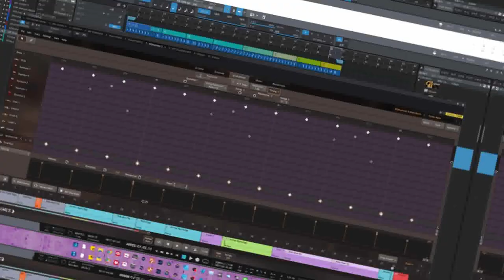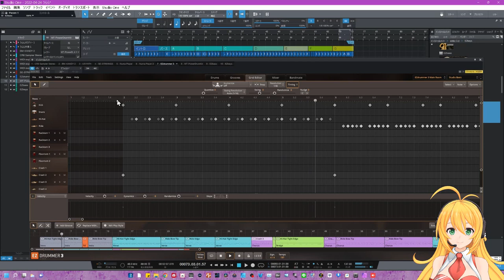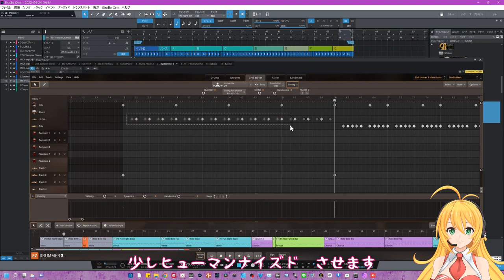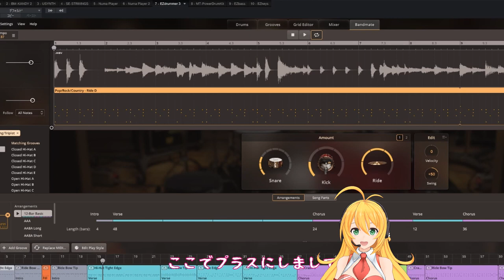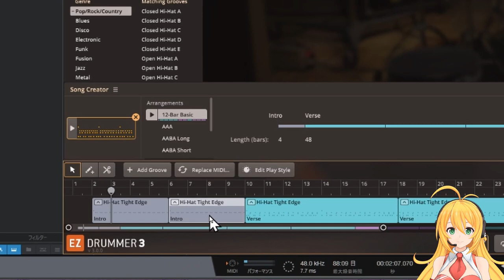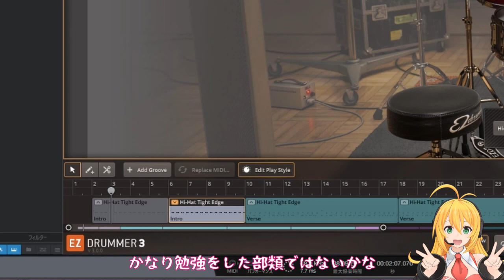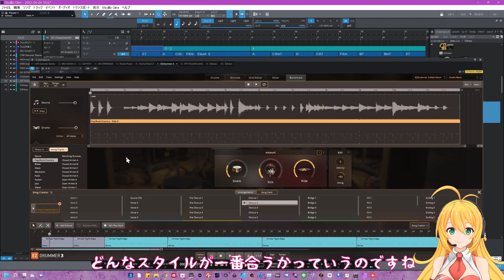３０分でどれだけできる？EZ-DRUMMER3 ドラムアレンジ完成報告 字幕付き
仕上がりは如何に・・・

★EZ-Drummer3専用再生リストができました！